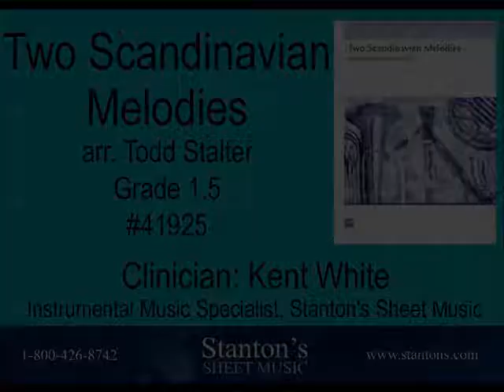Two Scandinavian Melodies (Todd Stalter, Grade 1.5 #41925)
Kent White, Instrumental Music Specialist at Stanton’s Sheet Music, presents “Two Scandinavian Melodies” by Todd Stalter, for Grade 1.5 Concert Band #41925 at the Capital University Wind Band Invitational and New Band Music Reading Clinic on November 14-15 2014.

These two delightful Scandinavian melodies offer a glimpse into the folk music of a region that is not prominently featured in band literature. Teaching opportunities abound for sensitive musicianship and stylistic nuance, and the romantic color harmonies provide a rich texture that enhances the depth of the sound of the concert band.